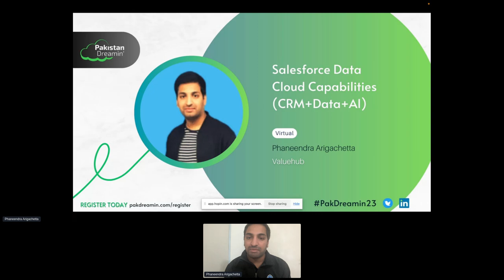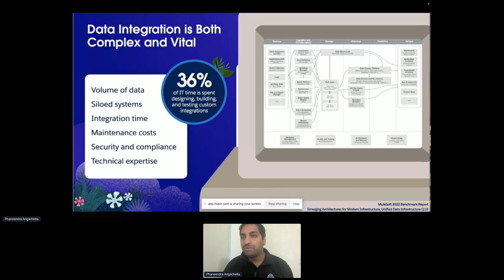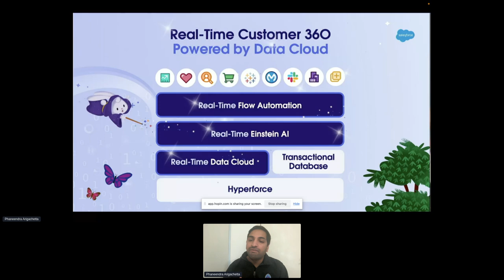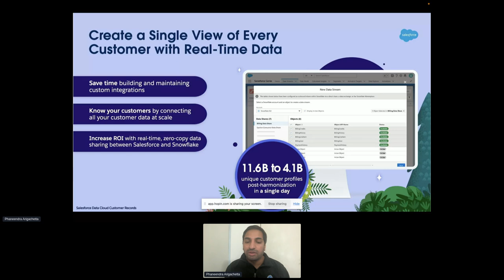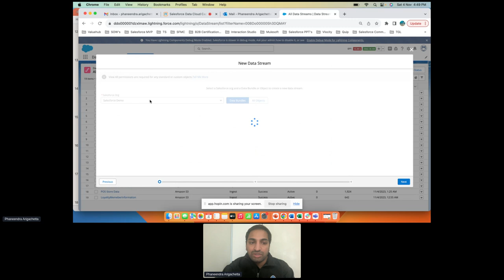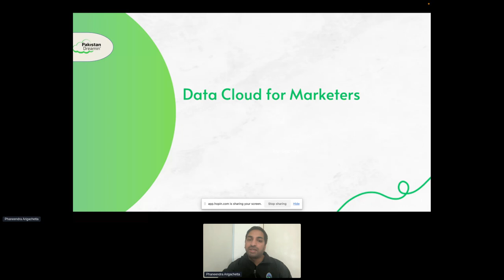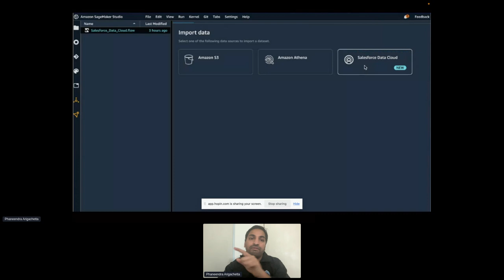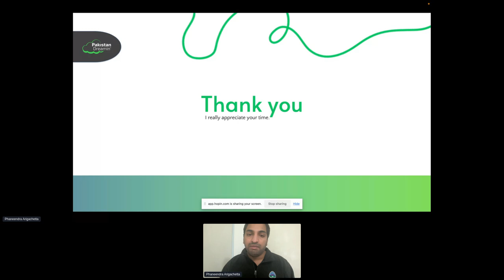Salesforce Data Cloud Capabilities (CRM+Data+AI) by Phaneendra Arigachetta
Data Cloud brings the power of real-time data to the entire Customer 360 to create a real-time, single view of the customer across any cloud. I would like to Talk about: 1. What is Data Cloud - A short Demo 2. Introduce Data Cloud for Marketers & Tableau - A short Demo 3. Open & Extensible Data Cloud with AWS Sagemaker & Snowflake, Short Demo 4. Leveraging Data Cloud in Flownatics & AI